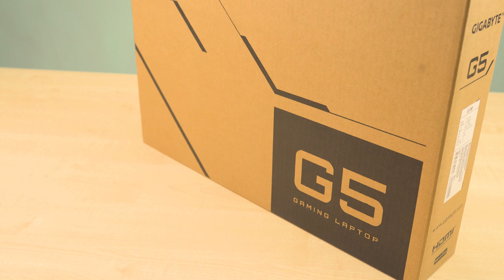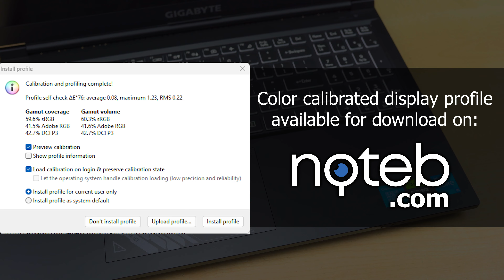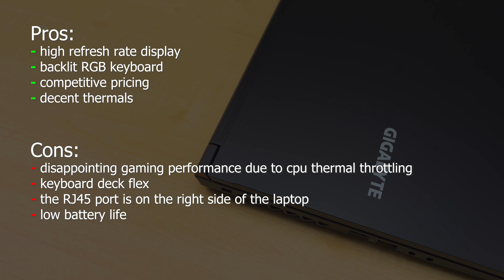Gigabyte G5 MF (2023) Review - [ unboxing, benchmarks and more ]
Welcome to our short review of the Gigabyte G5 MF. In this video, we’ll be doing an unboxing of this gaming laptop, exploring its design, features, and what comes in the box. We’ll also run a series of benchmarks to test its performance under various conditions.

Specifications Gigabyte G5 MF:
● Intel i5-12500H
● NVIDIA RTX 4050 6GB
● 15.6” 1920x1080, 144Hz
● 16 GB DDR4 3200MHz
● 512 GB M.2 NVME
● Intel Wi-Fi 6E AX211